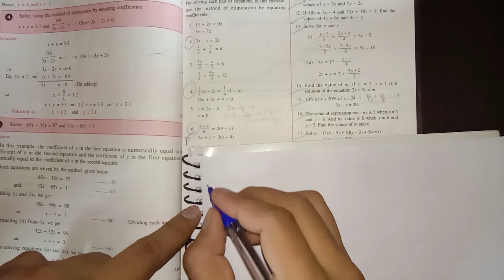icse |class-9th |mathematics |ch-6 |Simultaneous(Linear) Equations | ex-6b | part-2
This video is based on ICSE Class-9th complete solution of ch-6 Simultaneous linear Equations ex-6(B)

     Ch-1(RATIONAL AND IRRATIONAL NUMBERS)

Chapter-2(Compound interest- without using formula)

Chapter-3(Compound interest- using formula)

Ch-4(Expansions)

Ch-5(Factorisation)

Ch-6(Simultaneous Equations)

Ch-8(Logarithms)

Ch-10(Isosceles Triangles)

Ch-14(Rectilinear Figures)

Ch-19(Mean and Median)

Ch-22(Trigonometrical Ratios)

Ch-24(Solution of Right Triangles)

Ch-25(Complementary Angles)

Ch-26(Co-ordinate Geometry)

For Class-10th

                 Ch-4(linear inequations)

                       Ch-6(Solving Problems)

                             Ch-9(Matrices)

                                Ch-10(A.P)